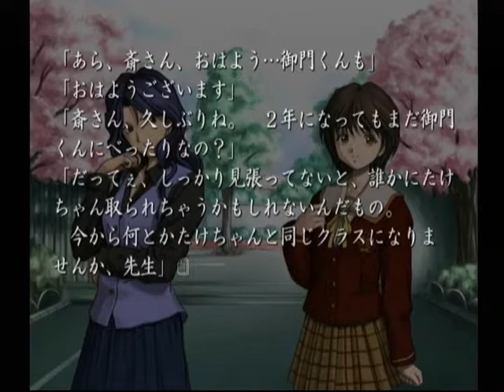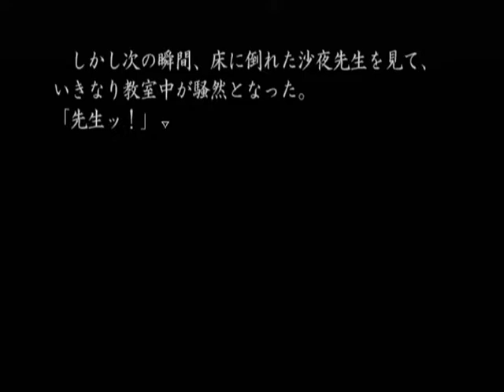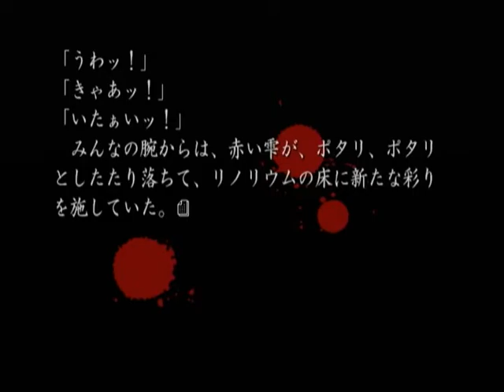【DC】久遠の絆 再臨詔 初見プレイ Part４ ～すでに泰子の消息はつかめております 【スタートオンゲームズ】【スタゲー】【JAPAGE】